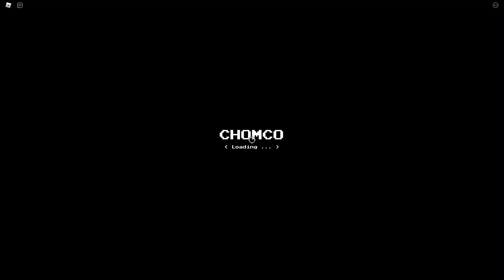How to get NotHcom [OUTDATED]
NotHcom - yaayjonny
Code - nothcom.chom/bananaman/goodbye.html